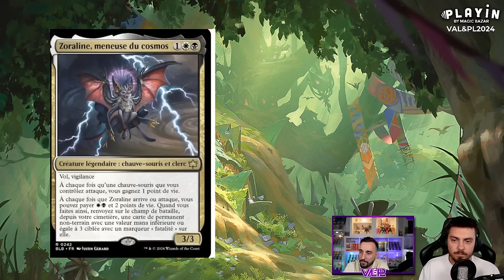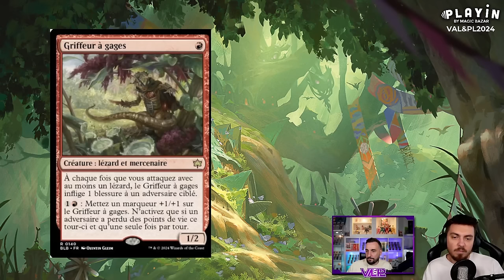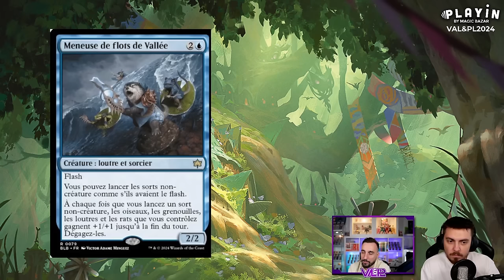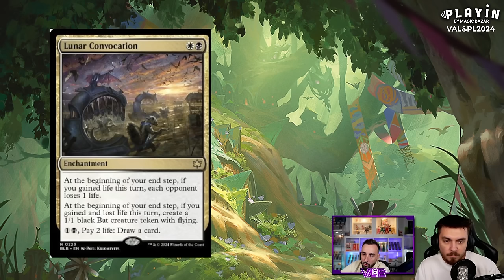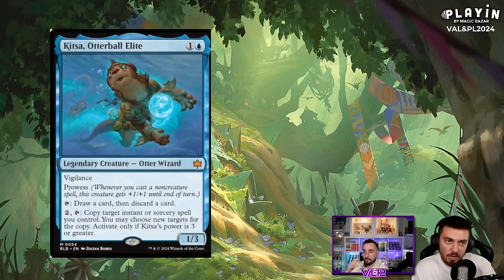LE STANDARD VA RENAITRE !!! REVIEW SPOILERS BLOOMBURROW !